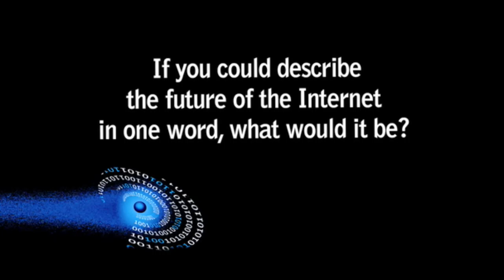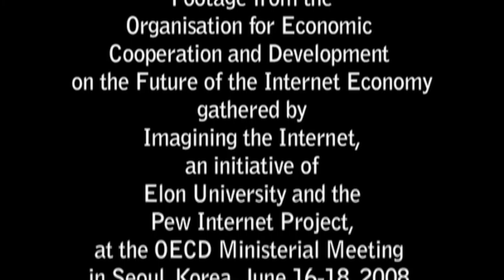OECD 'Future of the Internet' Interviews, 2008: Jung Hyun-Seok